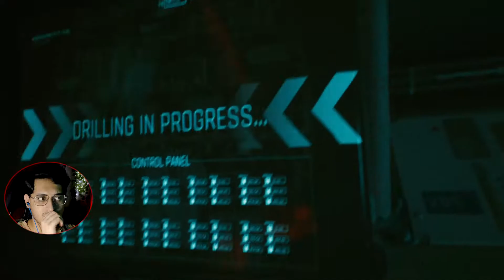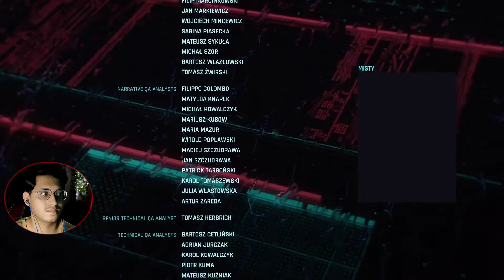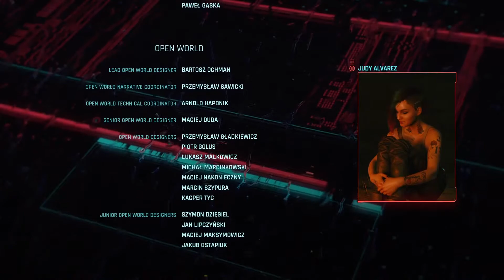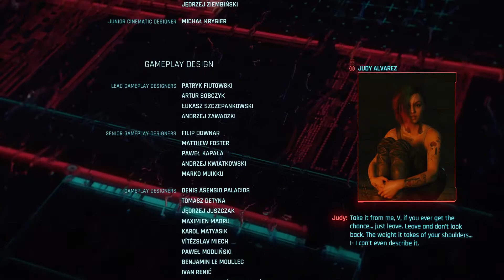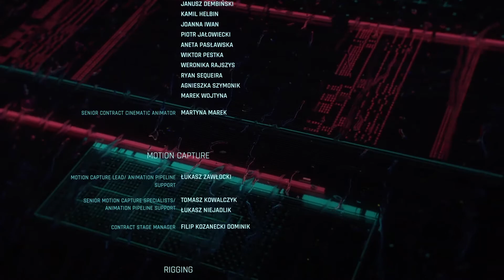Free At Last || Cyberpunk 2077 || Part 18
Hi Jawano,

This is it, the ending. All the choices we have made, all the paths that we have taken have converged to this point.

Join me in today's episode to find out what happens.

Cyberpunk 2077 is a 2020 action role-playing video game developed and published by CD Projekt. Players assume the first-person perspective of a customisable mercenary known as V, who can acquire skills in hacking and machinery with options for melee and ranged combat. Cyberpunk 2077 is played in a first-person perspective as V, a mercenary whose voice, face, hairstyles, body type and modifications, background, and clothing are customisable.

I hope you enjoy this game as much as i do. (Cyberpunk 2077 || Part 18) (Walkthrough/Lets Play)